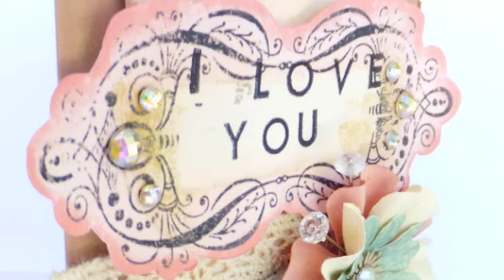Sarinda Jones Prima Comfort Tools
A Huge Thank you to Prima. I was a Prima Winner of the Comfort Craft Tools. This is a tutorial of how to use these fantastic addition to my studio.